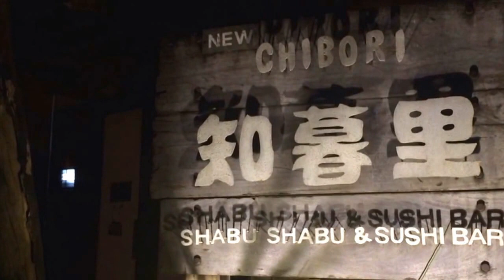TW Foodtrip: Cebu Sushi Cravings